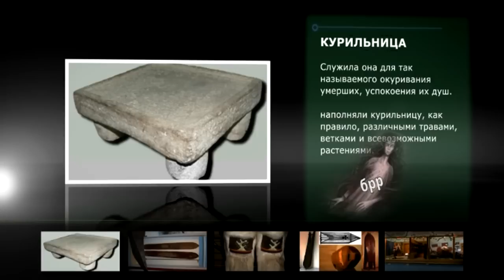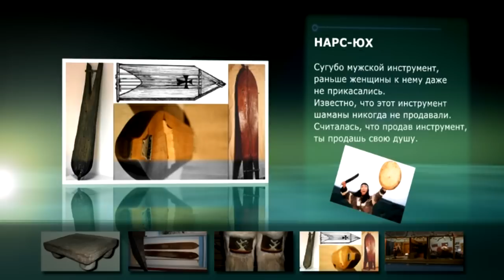Тайны Сибири.Пилот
О фактах, связанных с сибирской культурой рассказывает Сергей Снегирёв